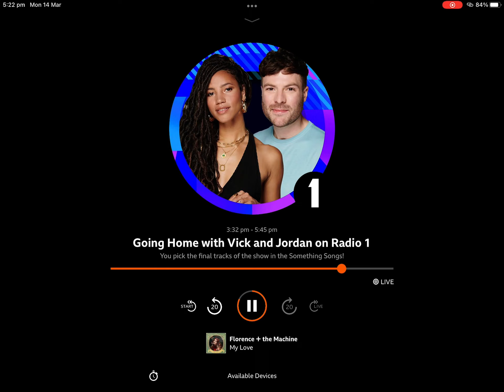14 March 2022